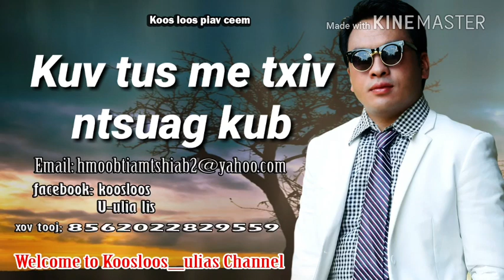Kuv me koj txiv tus me ntsuag kub. 12/30/2017